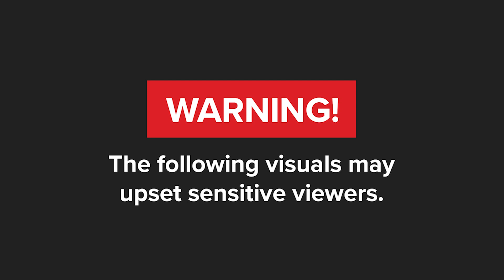WATCH | Axe-wielding matric pupil storms school after arriving an hour late for exam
A video taken just over a week ago has gone viral – showing an allegedly drunk Eastern Cape matriculant wielding an axe during a confrontation with teachers at the Ezizweni Senior Secondary School who had turned him away for arriving an hour late for his exam.